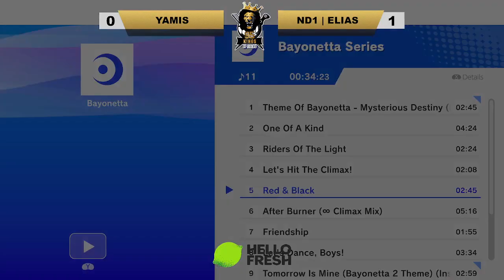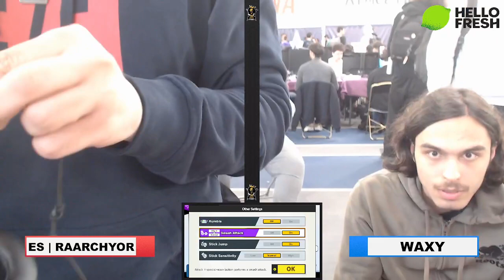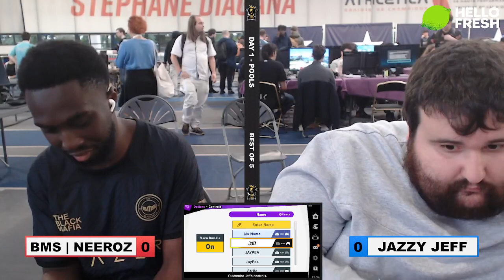King of Field 4 Major Smash feat Gluto, Miya, Raflow